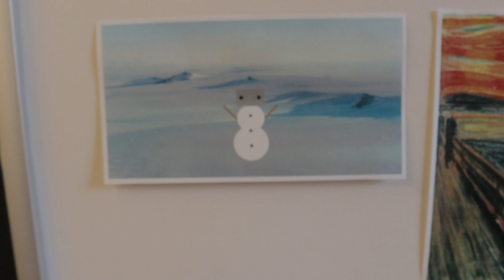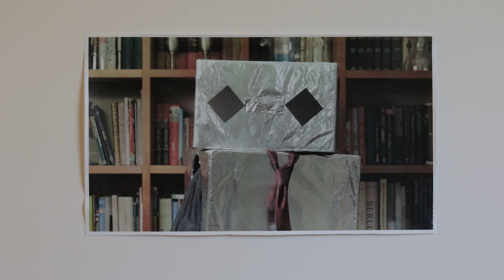23 24 p2 ElaiT JuanV Jr Narrative Film